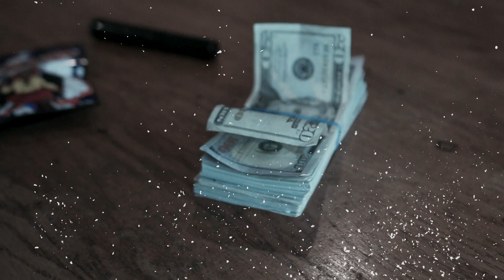Fly Deezy - Billy (Official Music Video)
Stream/Download on all major platforms